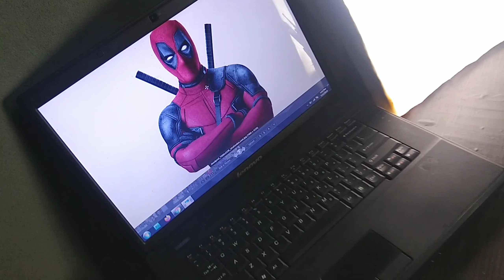Cheap colour pencils VS Expensive colour pencils | Deadpool Drawing🔥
cheap colour pencils vs Expensive colour pencils Drawing Deadpool
thnak you so much

drawing with cheap colour pencils
drawing with expensive colour pencils
how to draw deadpool
drawing deadpool

which material i use for drawings-

Tombow Mono Zero Eraser

Staedtler Luna Water Colour Pencil

Artline colour prncils

Sakura Mechanical Pencil 0.5 mm

Pentel Ain Stein Mechanical Pencil 4B Lead

Shipra Ivory A4 Sheets

Artline Graphite pencil

Camlin charcoal pencil

Kabeer Art Paper Stump for blending

Camel Compressed Charcoal Sticks